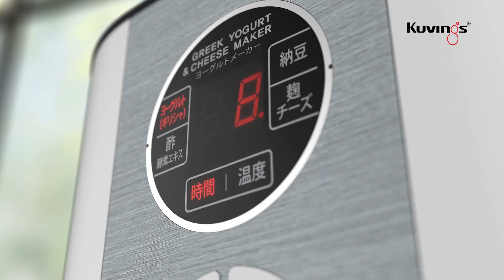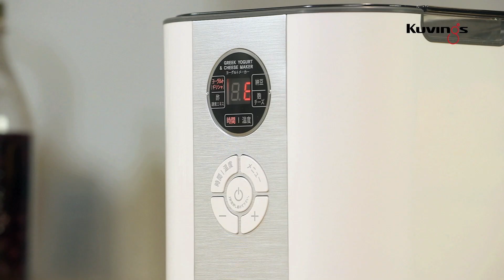Kuvingsヨーグルト(ギリシャ）＆チーズメーカー、Kuvingsヨーグルトメーカー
味も、健康も、クビンスで！
クビンスヨーグルト(ギリシャ)＆チーズメーカーは、健康で豊かな生活の始まりです。